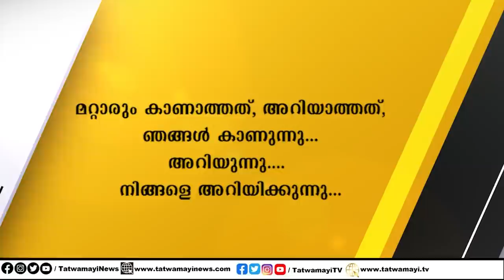പിണറായി രാവണനാണെന്ന് വിഭീഷണൻ സുധാകരൻ.. രാവണനെ വേട്ടയാടുക തന്നെ ചെയ്യും..